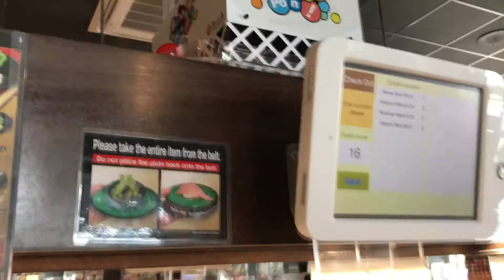Kula Sushi at Plano, TX with fam